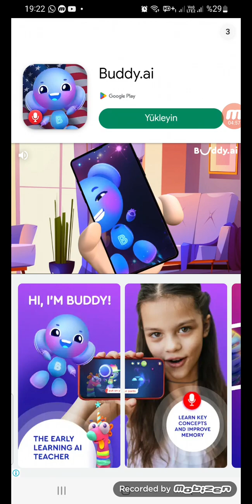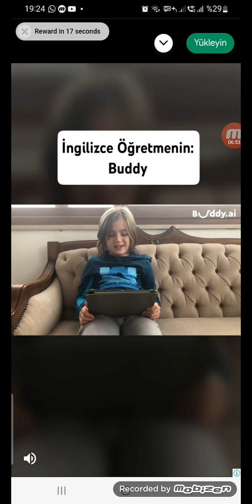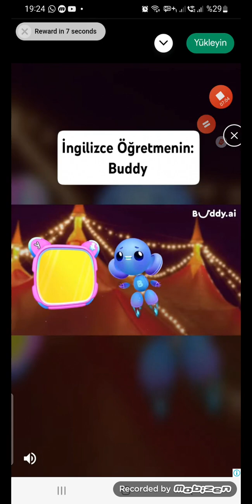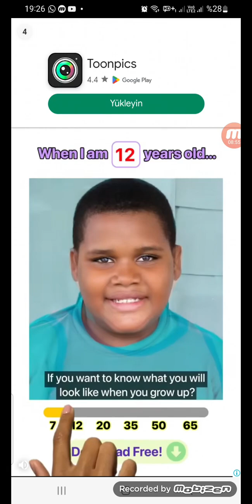Köpek kurtarma Oyunu 2